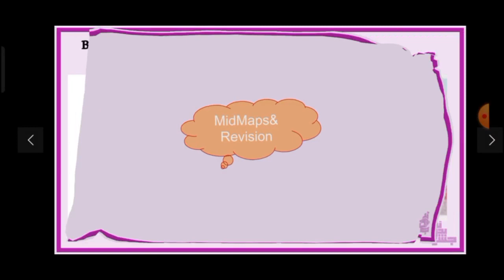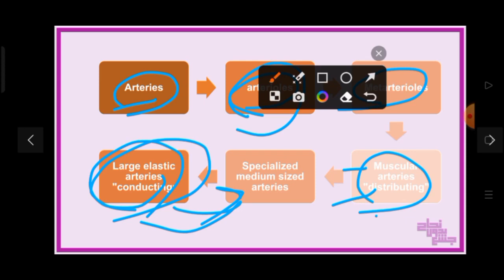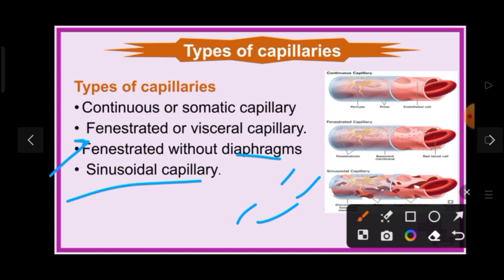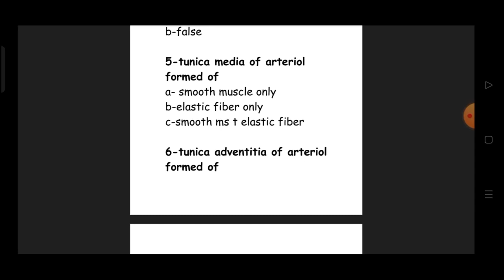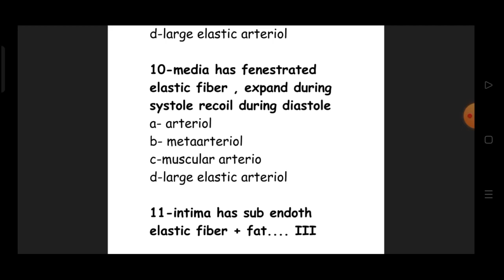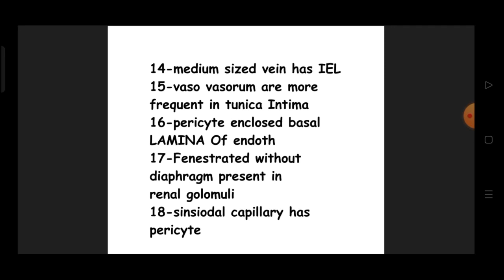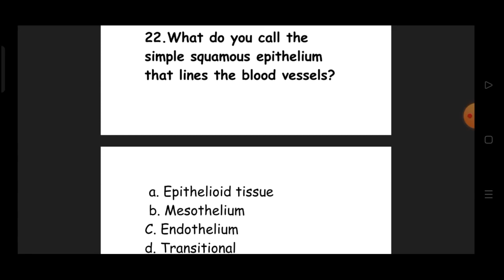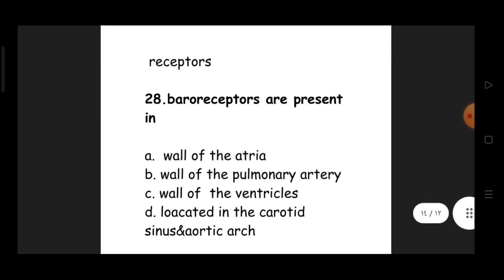Revision of Tut 1, SDL ,Types of blood vessels, Histology